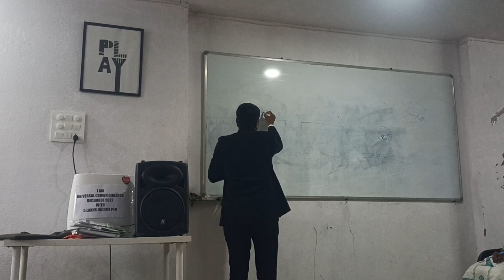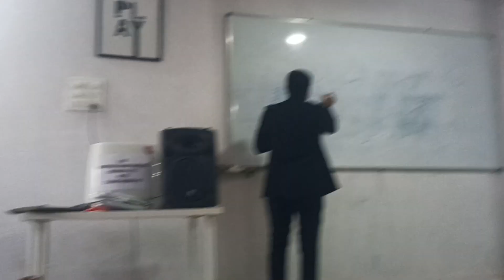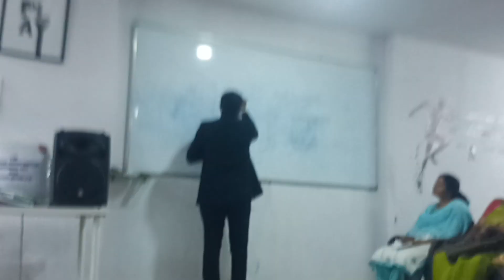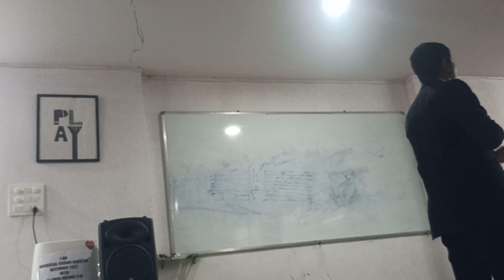UCD Srinivas Vaddemanu yamjal core meeting 10 core steps Part3